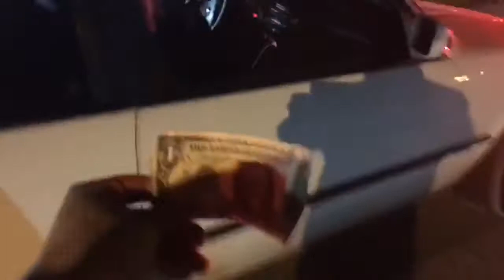Formula drift Atlanta 2016 burnouts and attempts